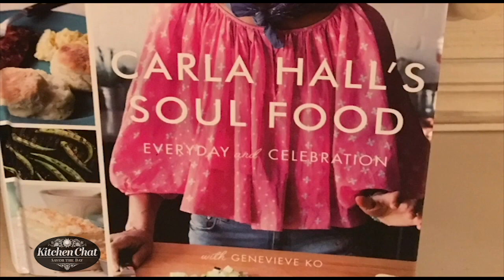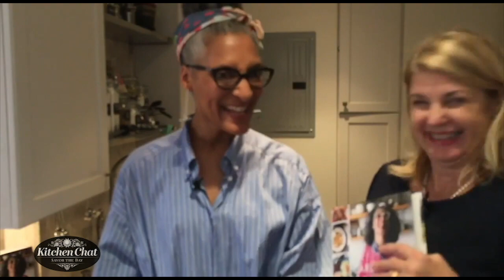Chef Carla Hall and Soul Food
Join Margaret McSweeney in Chef Carla Hall's kitchen for a special Kitchen Chat about Carla Hall's Soul Food cookbook.  For more fun photos, visit kitchenchat.info